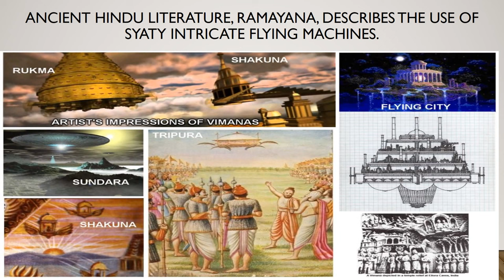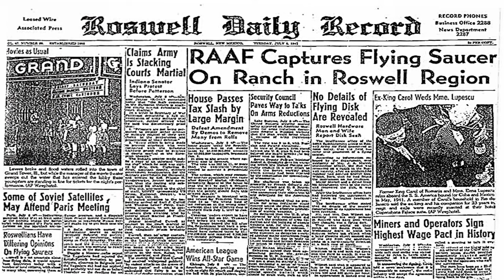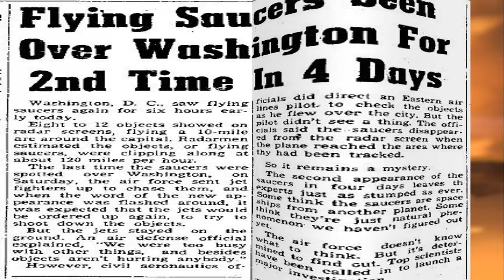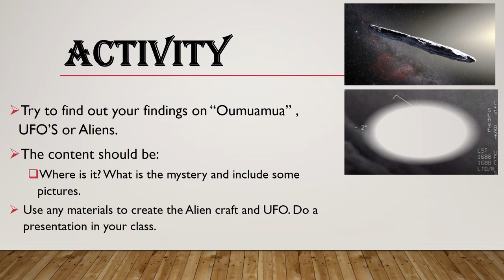Unidentified flying object (UFO)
Hi, this video contains the followings:
1)Appearance of strange object in ancient times.
2)Appearance of strange object in modern times.
3)Project by a student (area 51)
4)Alien craft ideas by kids.
Try to do the given activity. Good luck.
Happy Learning.